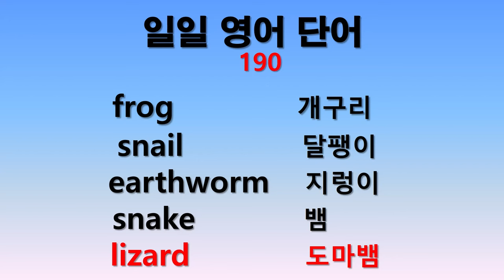일일 영어단어 190